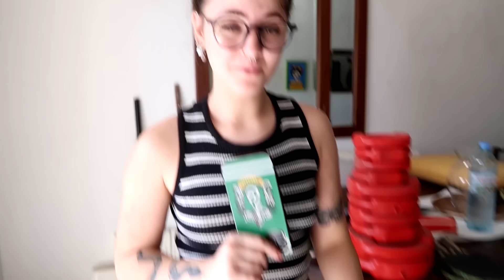LIMPIANDO TODO MI BALCÓN *muy extremo*